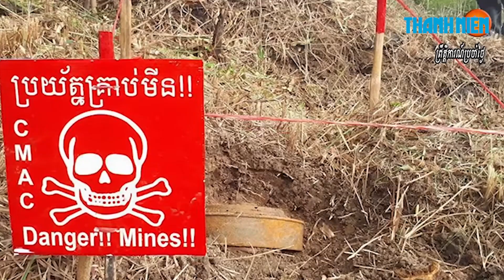Campuchia giúp Ukraine đào tạo nhân viên rà phá bom mìn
Theo hãng tin AP, 15 nhân viên rà phá bom mìn Ukraine đang được các chuyên gia ở Campuchia đào tạo.

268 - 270 Nguyễn Đình Chiểu, Phường Võ Thị Sáu, quận 3, TP HCM